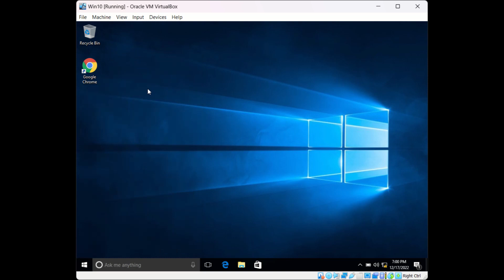Windows System Scan using cmd | Fix for Windows system files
Check problems with windows system files using command prompt